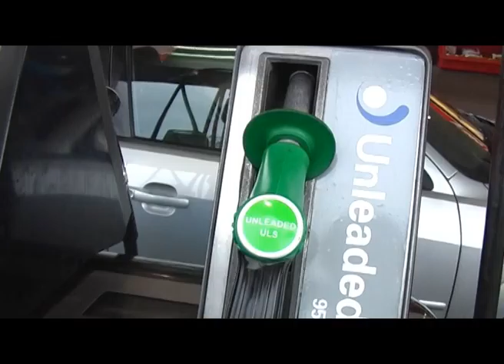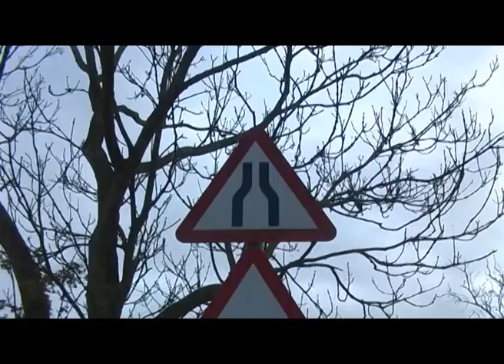Leaving Home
A short film made on a whim. Adhering to the Dogma 95 rules.
A young girl is leaving home much to her fathers dismay.